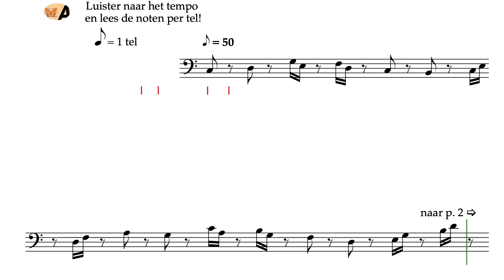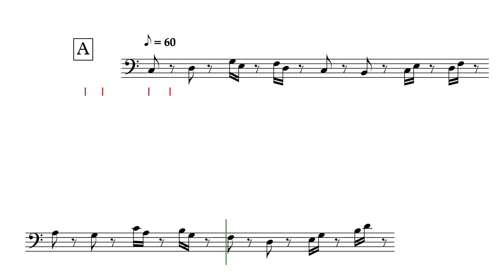AnisinA - Ik lees noten per tel Y3 - uit AnnA Boek IV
'AnnA' ...

'AnnA' ...

[A4H12V006 / Ik lees noten per tel 03 / Eerste druk]